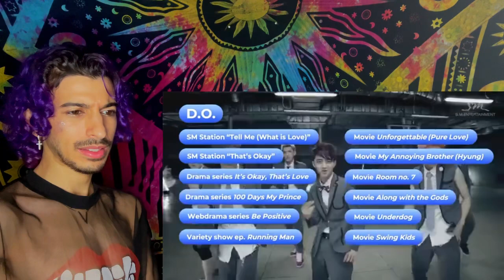INTRODUCTION TO EXO 2020 | REACTION